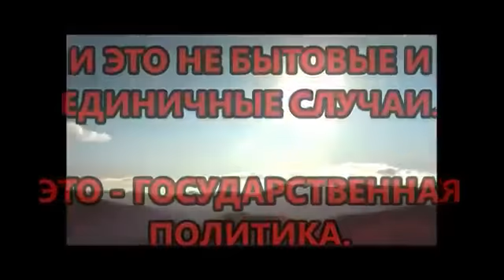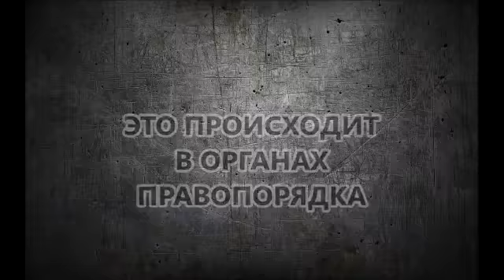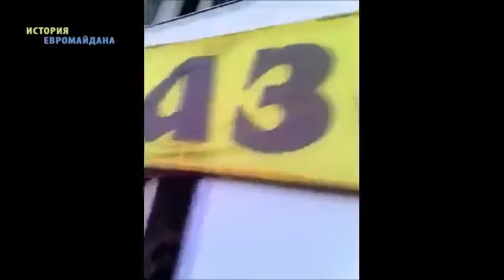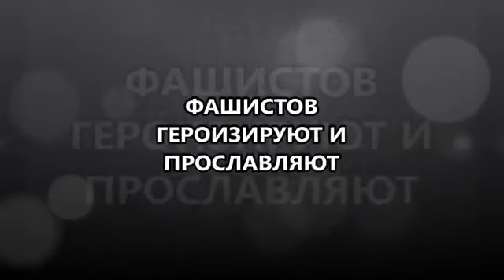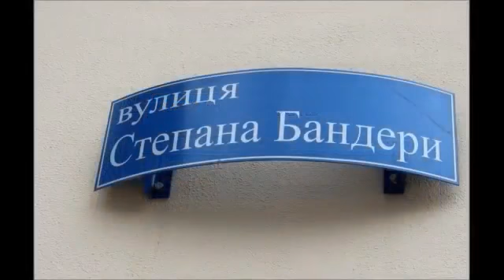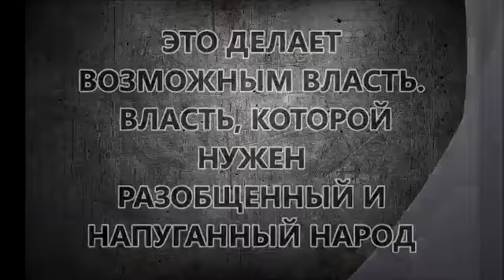Есть ли в Украине фашизм?